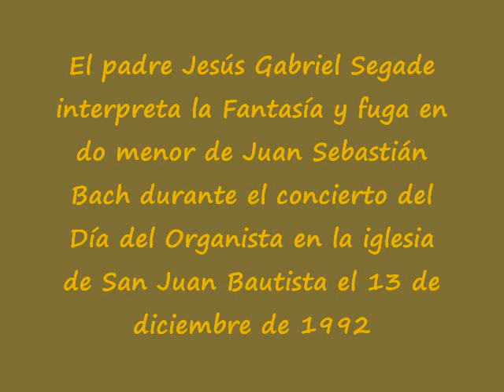El padre Jesús Gabriel Segade en San Juan Bautista.